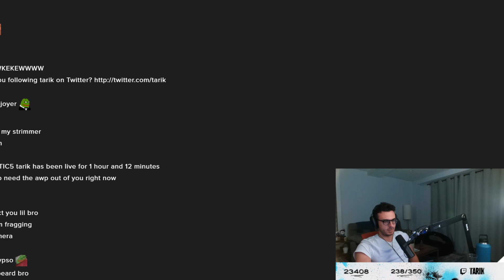Spike | THE RISE AND FALL OF VALORANT CAT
A daily portion of the best clips on your favorite game, enjoy watching, mate! ;)